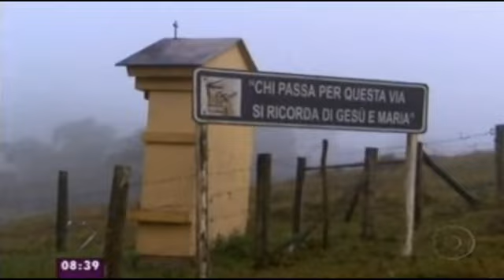Nova Veneza é destaque na Globo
Reportagem do Mais Você mostra as belezas e a tradição de Nova Veneza.